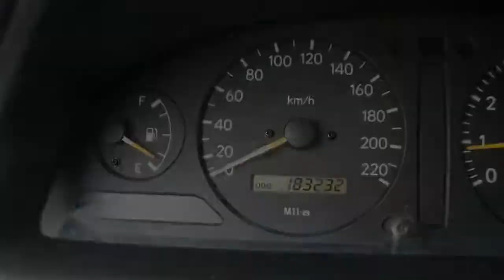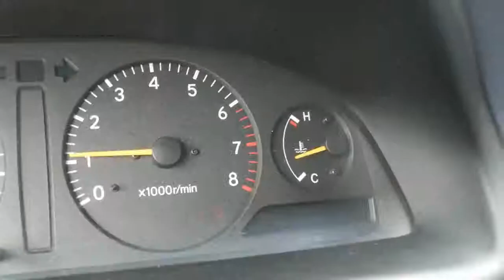Toyota Picnic 2.0 16v Executive(voor handelaren bieden !)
09-FD-RR 183.232 km
  Prijs:     € 2.850
  Merk:     Toyota
  Model:     Picnic
  Type:     2.0 16v Executive(voor handelaren bieden !)
  Carrosserievorm:     MPV (5 drs)
  Bouwjaar:     2000
  Transmissie:     handgeschakeld
  Kleur:     Blauw
  BTW/Marge:     marge
  Brandstof:     benzine
* Airbags
* Airco
* Audio installatie
* Bagage-afdekhoes
* Buitenspiegel rechts elektrisch verstelbaar en verwarmbaar
* Centrale deurvergrendeling
* Dakrailing zwart
* Glas getint
* Metallic lak
* Mistlampen voor
* Parkeersensoren achter
* Ramen voor en achter elektrisch bedienbaar
* Stuurbekrachtiging

Alleen voor handelaren. De hoogste bieder na 2 weken is de gelukkige eigenaar(bieden v.a. €2000.-) Eerste eigenaars auto, Toyota Picnic 2.0 Executive. 6 persoons uitvoering met airco en meer. De auto is dealer onderhouden, technische 100% goed. Auto zit rondom in de deuken en krassen(zie foto's). Zie onze website voor een zeer uitgebreide foto- en filmreportage Inruil en financiering mogelijk. Garantie mogelijk van 6 tot 24 maanden, ook geldig bij de officiële merkdealer in uw woonplaats. Exl afleverkosten. Wij leveren de auto's af met de Nationale Autopas, hierdoor heeft u altijd de garantie dat het bouwjaar en de vermelde kilometer stand correct zijn. Tevens zijn wij een officiële BOVAG dealer. Openingstijden: maandag t/m zaterdag van 10.00 uur tot 17.00 uur, donderdag alleen op afspraak geopend. Bezoek buiten openingstijden is mogelijk (graag eerst even bellen).

Aanbieder
Fortis Automotive
Wigstraat 22
8223EG LELYSTAD